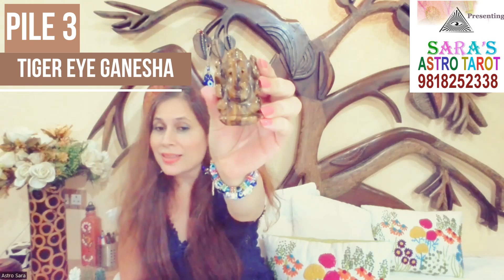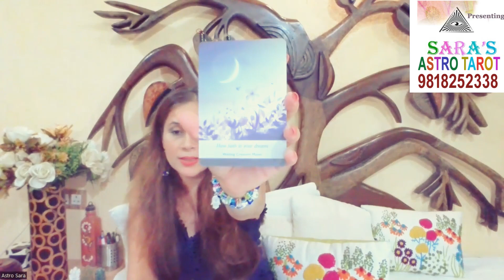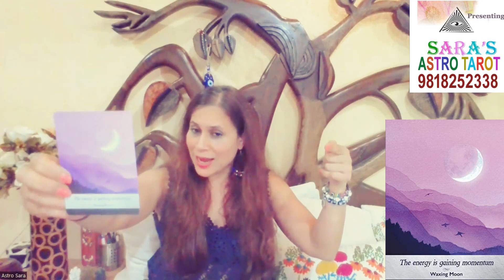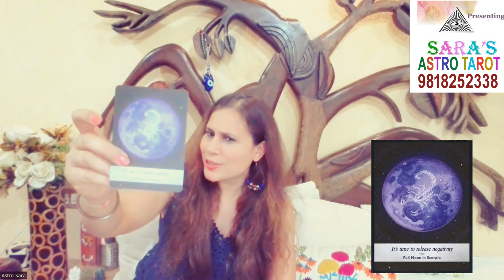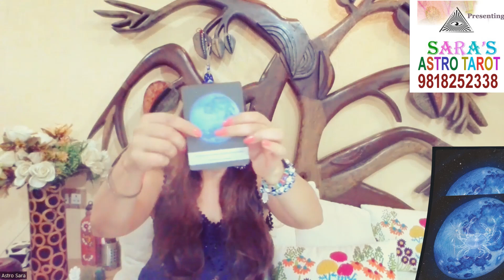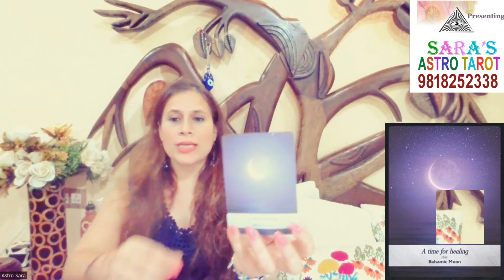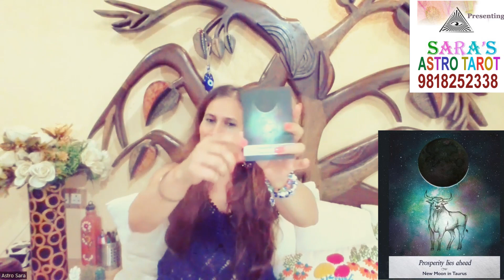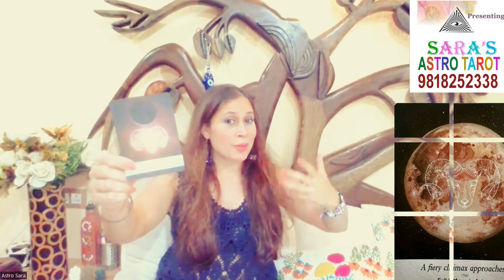🌞WHAT DO YOUR 👹ANCESTORS👽SPIRITS WANT TO TELL YOU 💫By SARA⭐TIMELESS TAROT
Warm Welcome⭐StarSeeds💫 to one of my many💫Pick A Card Readings  , Astrology Nakshatra's Analysis, which I  keep Posting on My🕉️ YT  Channel- SARA ASTROTAROT.
 ❤️SARA 💞-SARIKA SINGH .
An Alchemist👹A Mystic.
A Sorceress👽Astrologer🕉️ Nakshatra Astronomy seeker❤️ I have dedicated my ☮️Time & 🔆Energies & Physic capabilities to Share with you👽The Secrets Mysteries Of The Universe.

In Direct Divine Assistance with The Synergies Of My👹Ancestors 👽Spirit Guides & 👻Guardian Angels - 😀I Present you this Divinely Guided Occult Reading.😇

🔆Light💕 Love  & ☮️Peace

For your Highly Personalized Tarot Readings . Horoscope Nakshatra Consultations.
Book an Exclusive one to one Reading only with Dr. SARA .
🕉️SARA ASTROTAROT Team.💓

TIME STAMPS:
CARD SELECTION : 0:00
PILE 1: 1:53
PILE 2 : 17:05
PILE 3: 33:41